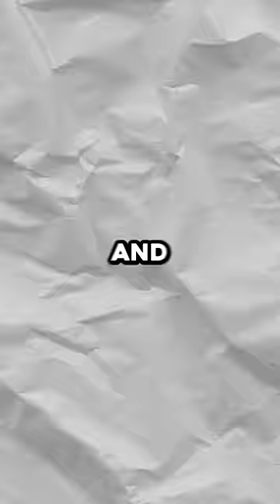The Music Producer Behind EVERYONE's Favorite Songs